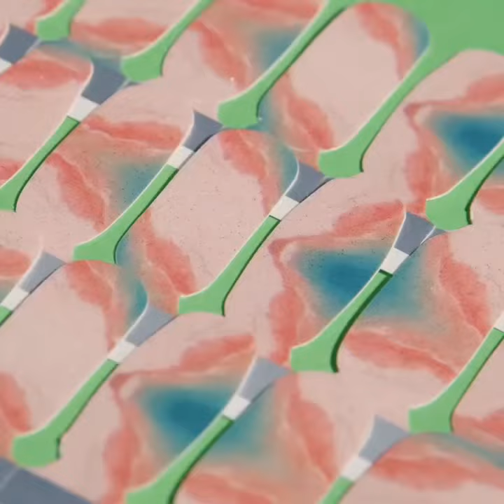Toast from the Coast arriving Tuesday June 21st to NailCandybyJessieD.com